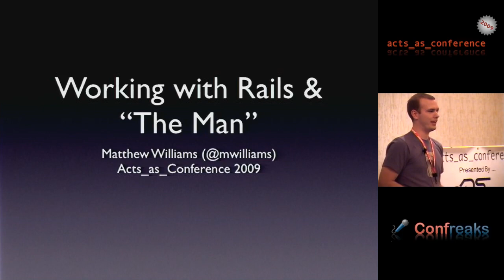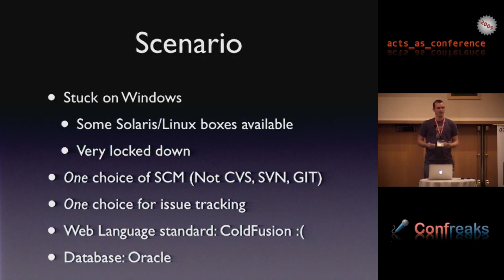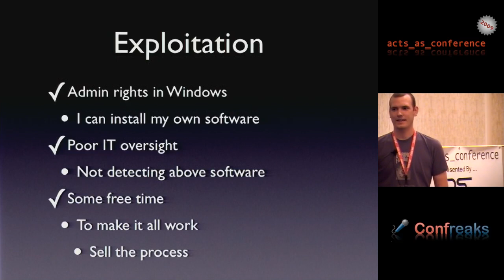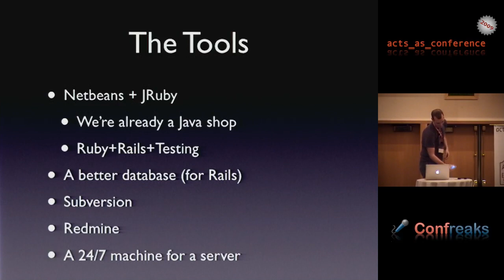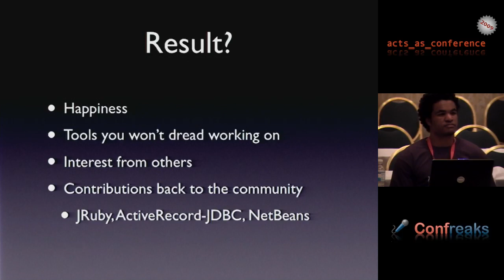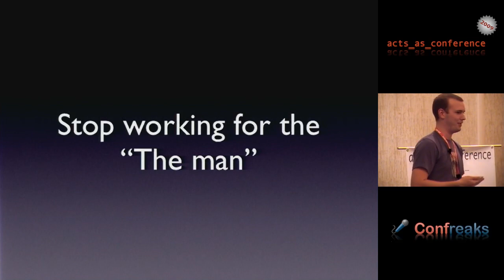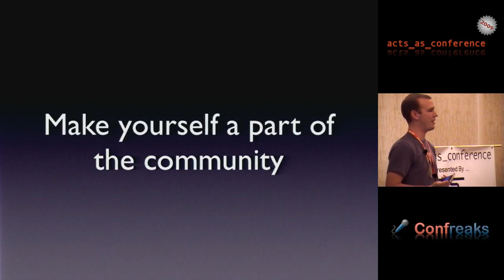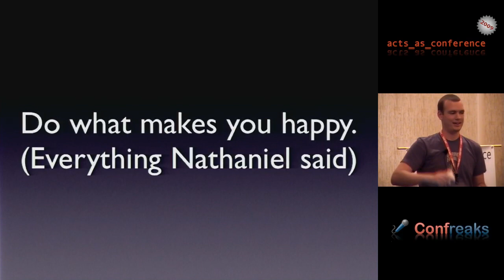Acts As Conference 2009 - Lightning Talk: Working with Rails & The Man by Matt Williams